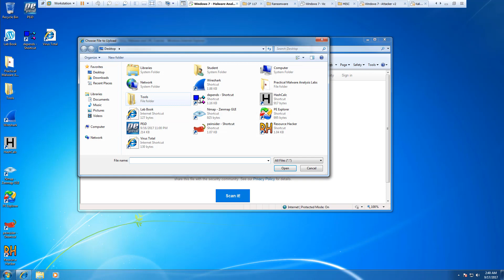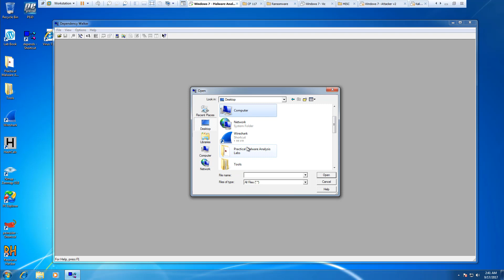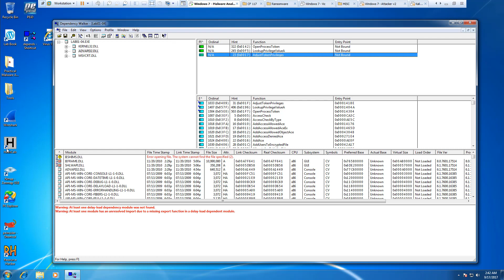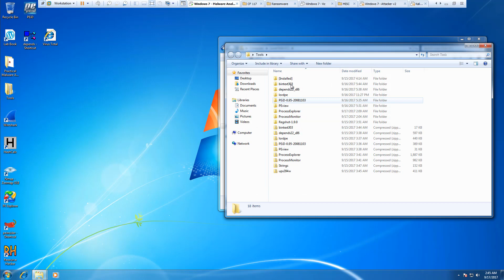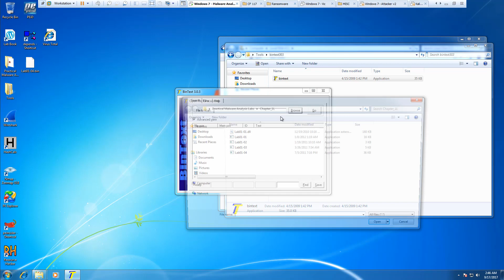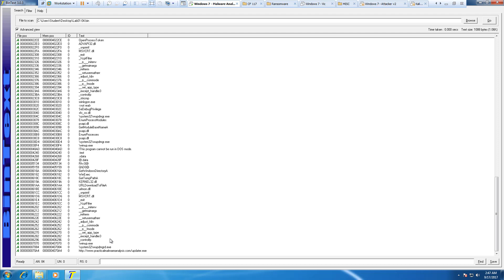Malware Analysis - Chapter 01 - Labs - 01-04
Malware Analysis -
Chapter 01 - Labs - 01-04